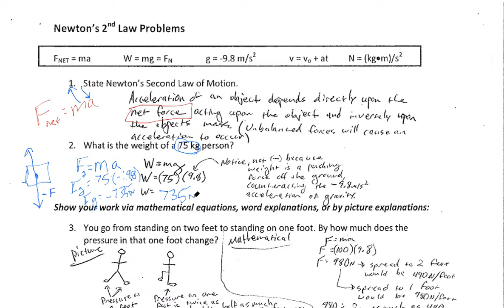Mathematical Intro to Newton's 2nd Law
This video contains answer explanations to Newton's 2nd Law Problems.